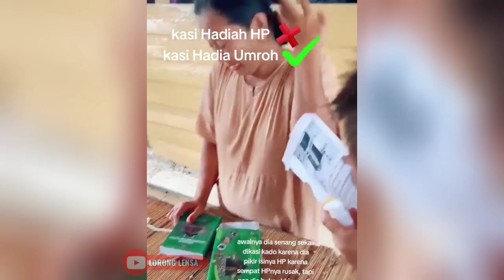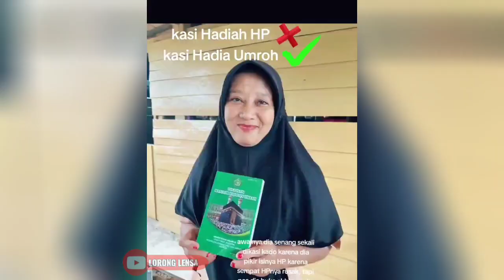Tak Tega Melihatnya Momen Haru Saat Ibunya Dapat Kejutan Hadiah Umroh Dari Anak-anaknya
Orang Tua Nangis Terharu Disangka Dapat Hadiah Hendphon Dari Anaknya Ternyata Isinya Hadiah Tiket Umrah

Perjuangan orang tua yang telah mengasuh dan membesarkan putra-putrinya hingga dewasa kerap terbayang di benak. Ketika anak-anak sudah dewasa dan memiliki keluarga kecil sendiri, terlintas keinginan untuk membalas jasa orang tua.

Meski belum seberapa, setidaknya dengan selalu memberikan perhatian dan kasih sayang pada orang tua, kita dapat membahagiakan dan mengulaskan senyuman di wajah keduanya.

seorang ibu mendapat hadiah kejutan dari anak Anaknya karena anaknya sudah dewasa dan mempunyai penghasilan sendiri cukup sukses sang anak berkeinginan beri hadiah umroh ke ibunya . Agar ada kesan kejutan sang anak mengemas tiket umroh seperti hadia  kado ulang tahun karena bentuknya layaknya bungkus sebuah kotak handphone. Awalnya sang ibu itu mengiranya itu sebuah handphone. Setelah sang anak suruh buka . Barulah ibunya langsung shock nangis ternyata dikira dibelikan handphone tetapi berisi sebuah tiket untuk berangkat umroh .

Lorong Lensa menyajikan informasi berupa kumpulan kejadian dan fakta di balik peristiwa tren/ viral, unik dan momen haru pertemuan. Konten ini adalah konten yang memiliki komentar orisinal dan sarat nilai pendidikan humanisme yang kuat . Video kompilasi ini telah melewati berbagai riset dan pengolahan data berupa foto, video dan berita dari berbagai sumber yang dikemas dengan cara hitung mundur dan atau acak. Guna memberikan hiburan dan informasi yang tepat.

Terima Kasih!